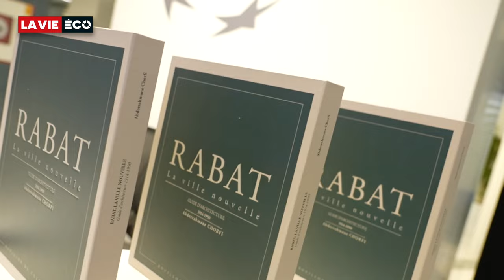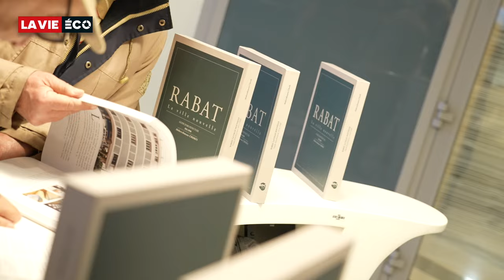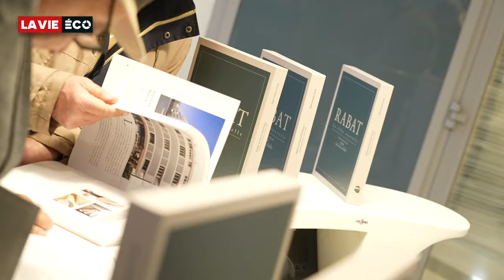Patrimoine : la Fondation BMCI célèbre l’ouvrage «Rabat. La ville nouvelle»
Fruit du travail de l’architecte Abderrahmane Chorfi, ce beau livre met en lumière la ville nouvelle de Rabat et invite à redécouvrir la richesse architecturale de la capitale.